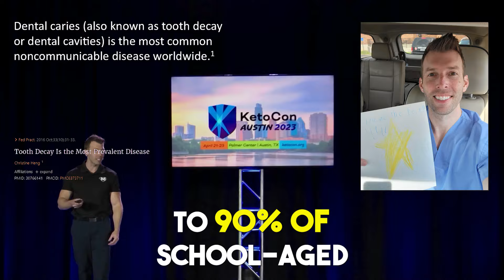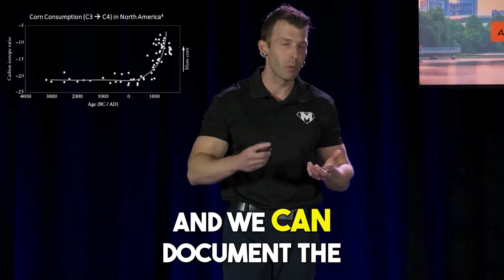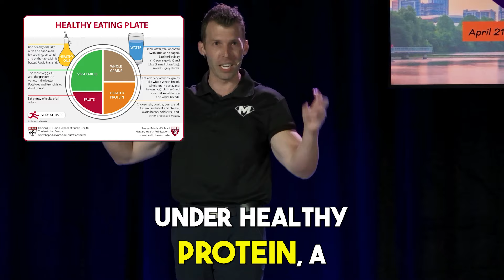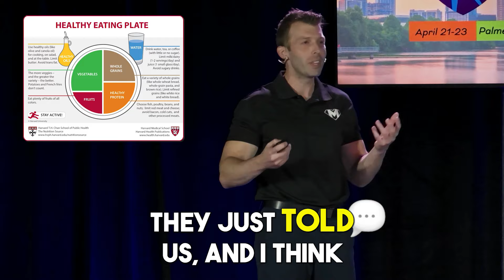Why the dentist pokes at your teeth